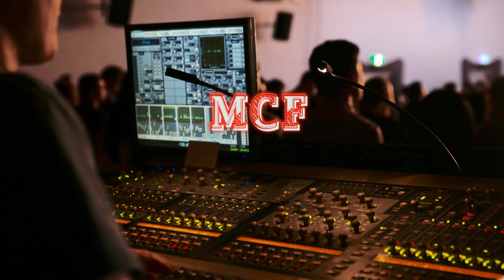Copyright FREE Music (Audio Library) MCF /2021/No Copyright Sounds Music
⚠️ You’re free to use this song in any of your YouTube videos, but you MUST include the following in your video description (Copy & Paste):  channel URL